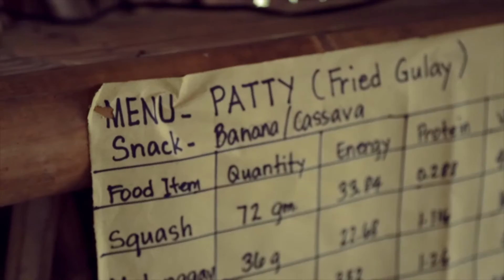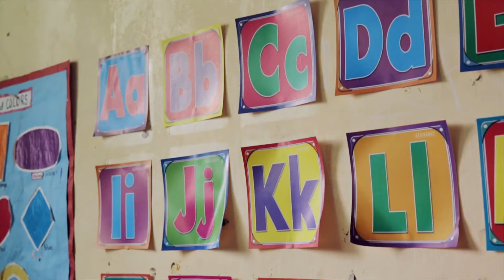Des repas nutritifs dans un centre pour enfants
Découvrez les projets de nutrition de Vision Mondiale pour offrir des repas sains et équilibrés aux enfants souffrant de malnutrition aux Philippines.